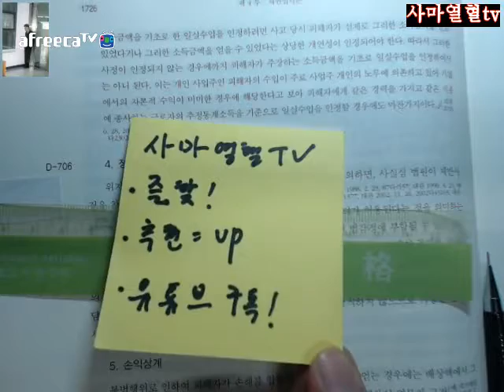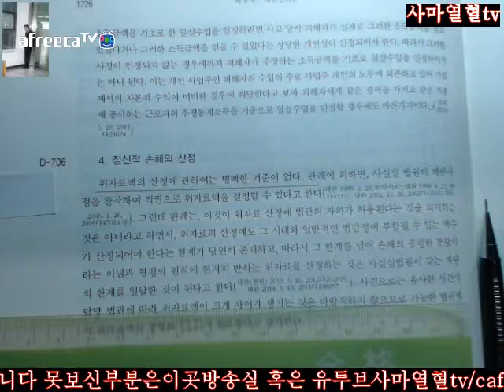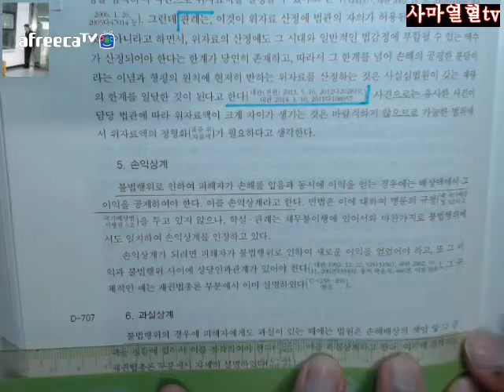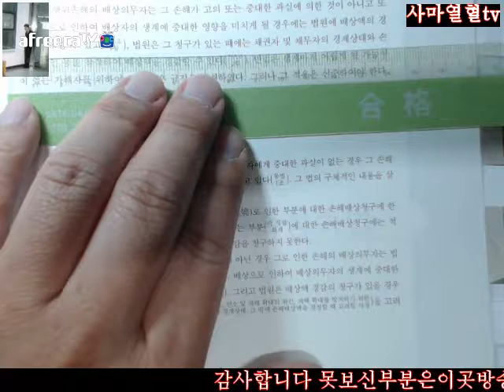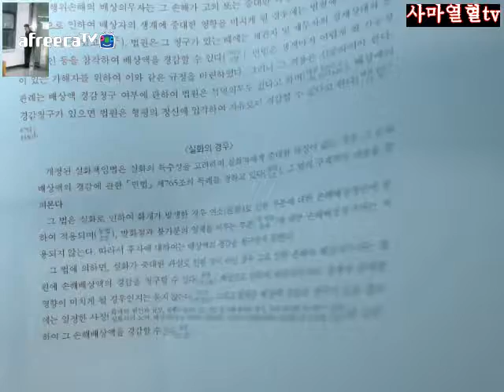1726 1727사마열혈TV20172018송덕수저제10판신민법강의시작제4부채각제5장불법행위제4절불법행위의효과Ⅳ손해배상의범위와금액4정신적손해의산정5손익상계6과실상계7배상액의경감172